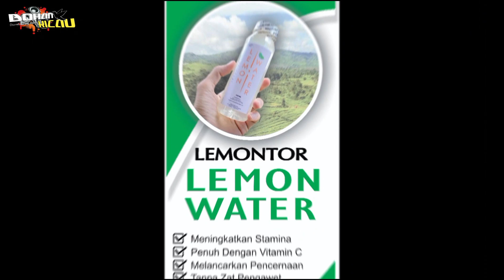MURAI BATU GANAMSTAR, TEMBAKAN DAN MATERI II MURAI BATU GANAMSTAR MR. BUZZ KATAJI SF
MURAI BATU GANAMSTAR BIKIN HEBOH, SEMUA PENONTON TERPUSAT PADA AKSINYA. KATAJI SF ADALAH PEMILIK BURUNG NYA.